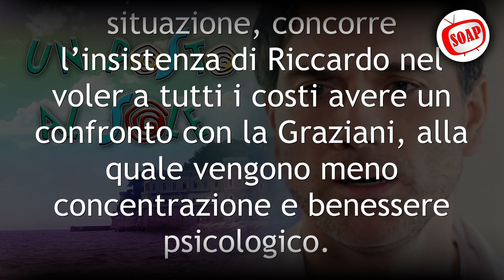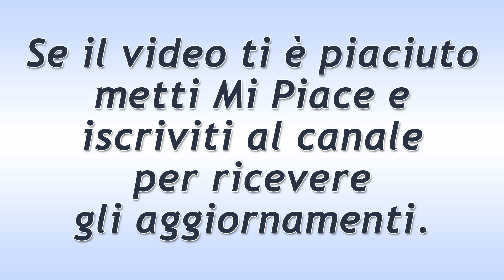Un Posto al Sole Puntata del 24 Maggio 2022: L'Insistenza Di Riccardo!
Un Posto al Sole puntata di oggi martedì 24 Maggio 2022.
Ornella rimprovera duramente Rossella dopo che la ragazza ha avuto un vivace scontro con Virginia in ospedale. A complicare ulteriormente la situazione, concorre l’insistenza di Riccardo nel voler a tutti i costi avere un confronto con la Graziani, alla quale vengono meno concentrazione e benessere psicologico.